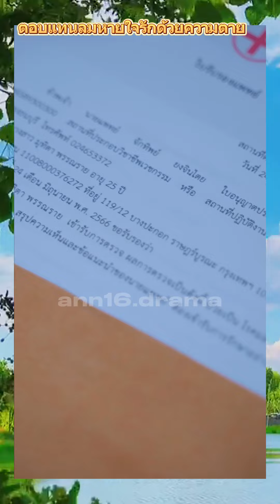ตอบแทนลมหายใจรักด้วยความตาย#ละครสั้น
มุทิตาหลงรักชัชวินมาถึง 16 ปี แต่กลับถูกเขาขอร้องให้บริจาคเลือดให้ชาลินีซึ่งประสบอุบัติเหตุทางรถยนต์และเป็นคนที่เธอไม่รู้จัก ชัชวินทำร้ายคนในครอบครัวของเธอถึงชีวิตเพียงเพราะต้องการที่ว่างให้ชาลินี ด้วยใบตรวจโรคที่มีผลออกมาว่ามุทิตาเป็นโรคมะเร็ง ทำให้มุทิตารู้ถึงความเยือกเย็นและไร้หัวใจของเขา ในที่สุดเธอก็หมดรักชัชวิน และพบว่าตลอดระยะเวลา 16 ปีที่ผ่านมา เธอรักคนผิด